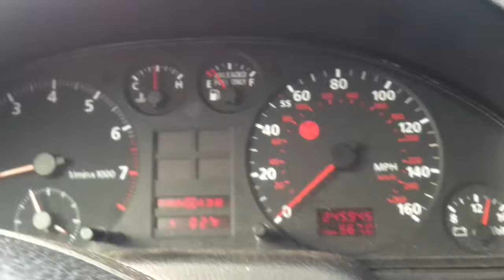Mar 29, 2014